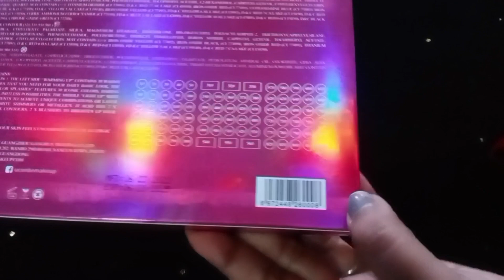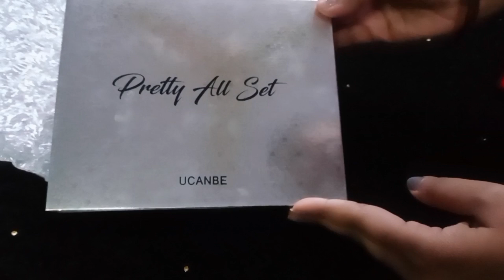best eye shadow pallat..UCANBE Pretty all set